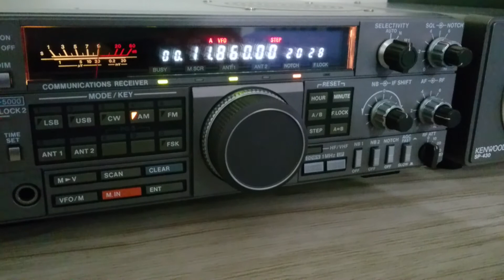Republic of Yemen Radio - 11860 kHz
Potência da emissora: 100 kW
Receptor(es): R-5000
Antena(s): MFJ-1886
UTC: 20h27
QTH: GG52TN (Florianópolis/Brasil)
Em 09/08/2020